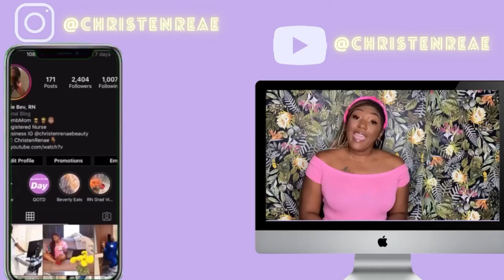Vlog: Taking a Local Travel Nurse Position| Negative Nurses | 2 Year Wedding Anniversary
Hey Dolls, in this vlog I am discussing my new position as a local travel nurse. I give a short story time about how negative and unprofessional some nurses can be. I give a short target haul. Lastly, I show a little snip of my 2 year wedding anniversary. Watch and see a glimpse of some true black love!